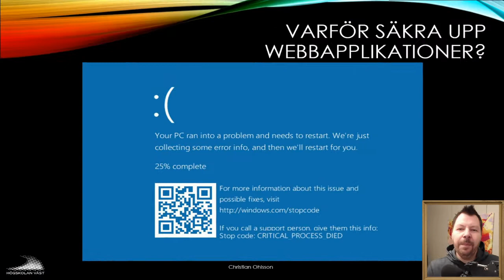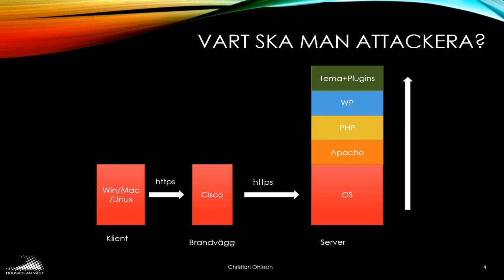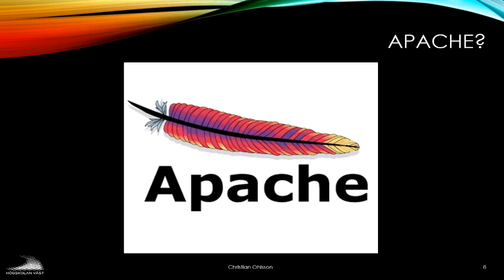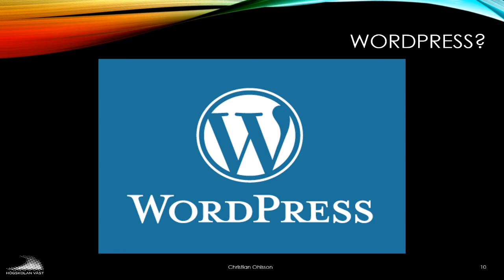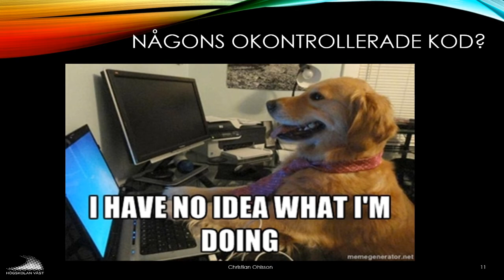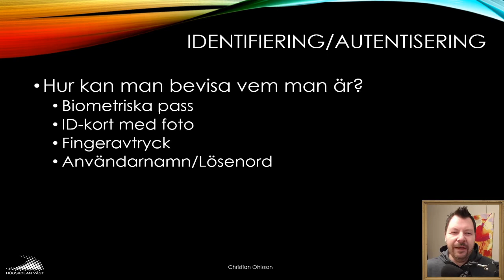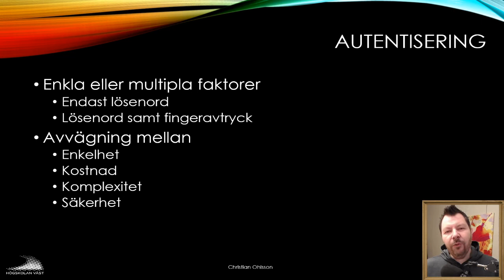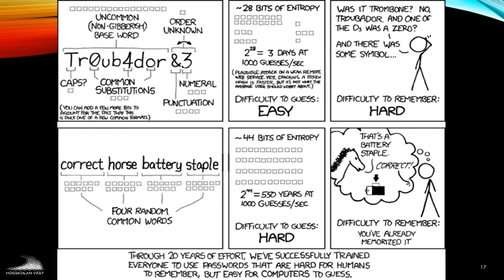CMS200 2019 08 2 Intro till datasäkerhet